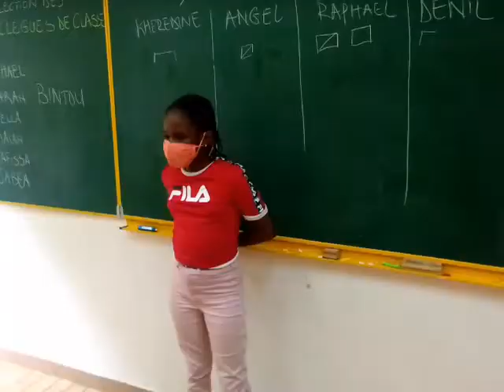Conseils des élèves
Election des représentants pour le Conseils des élèves.